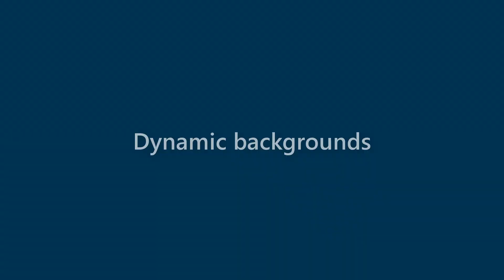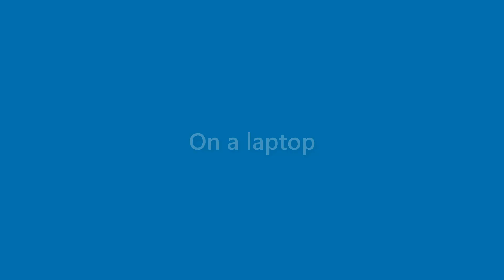Adriana Small - appearance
Name Look - Adriana Small - appearance. In this video we present "Adriana Small" name look and feel in various scenarios.
This video will cover:
How does "Adriana Small" look as a personal letterhead?
How does "Adriana Small" look on a business card?
How does "Adriana Small" look on a computer/laptop screen?
How does "Adriana Small" look with different background colors?
How does "Adriana Small" look with various fonts?